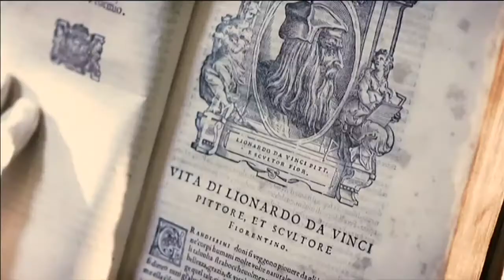DW Deutsch (25.06.2020, 00:56) (DVB-S, SD)